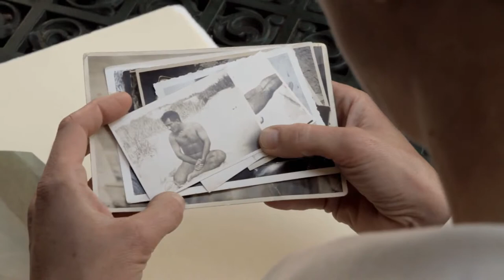granach trailer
trailer for german doc about the actor alexander granach